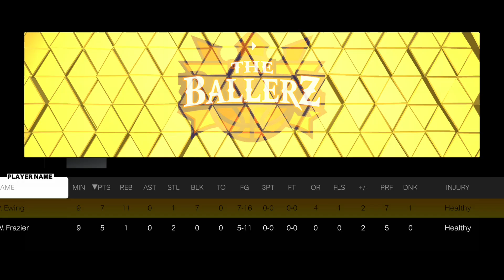NBA 2K23 BLACKTOP ALL TIME 2v2 - NEW YORK KNICKS VS LOS ANGELES LAKERS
SOCIAL MEDIAS ⬇
Snap👻: Zaytoowavii